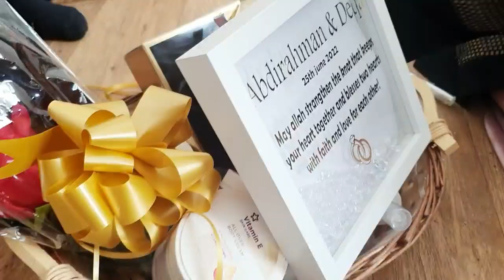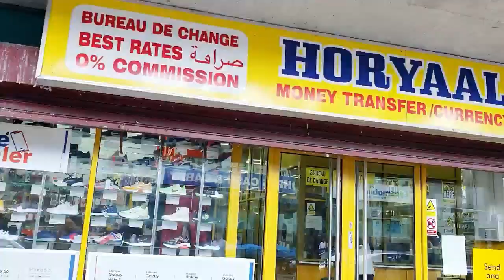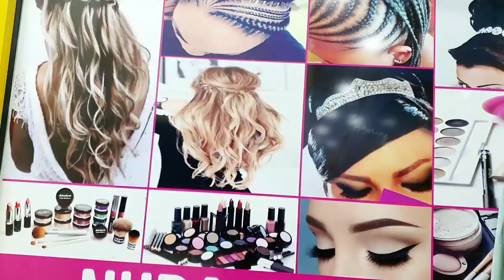hambalyo aroos wacan abdirahman & deeqo guurkiin guur qeyrle gurigiina guri nagi allaha ka dhigo💕